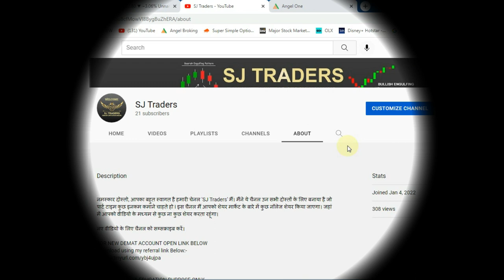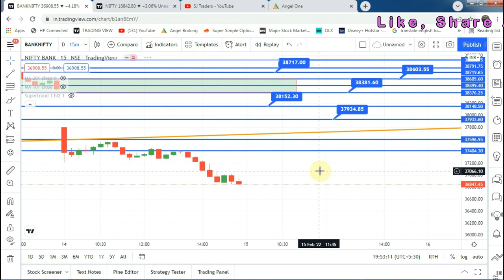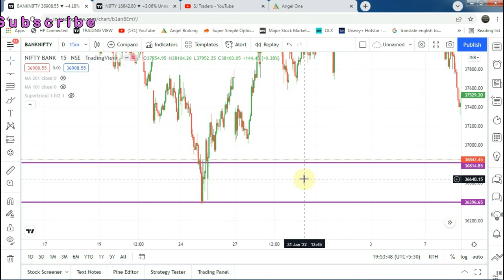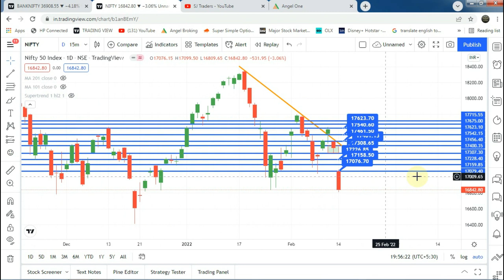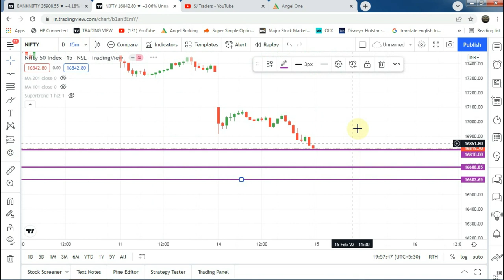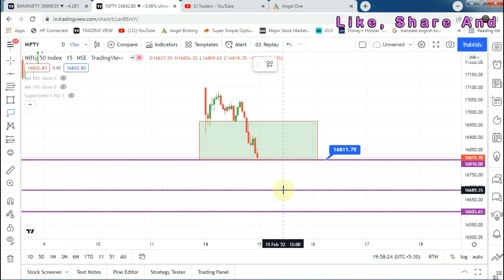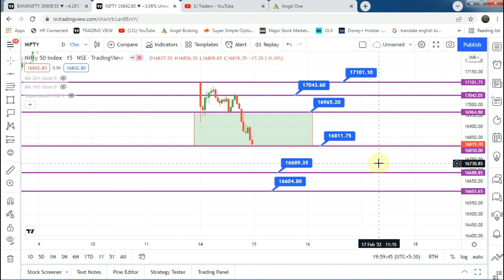BANK NIFTY, NIFTY AND STOCK ANALYSIS 15-02-22